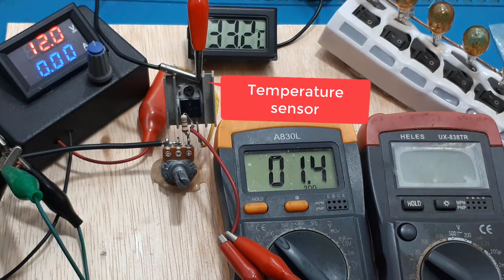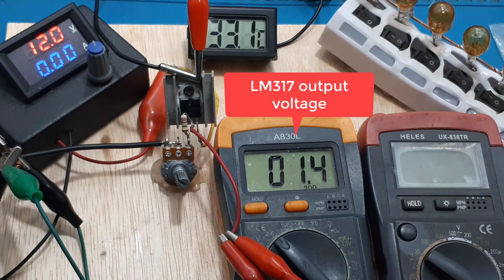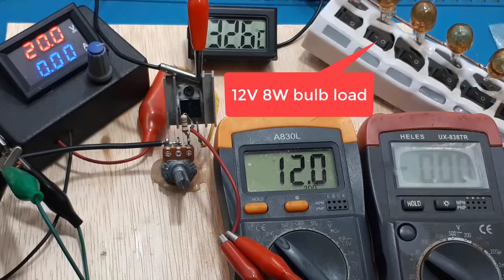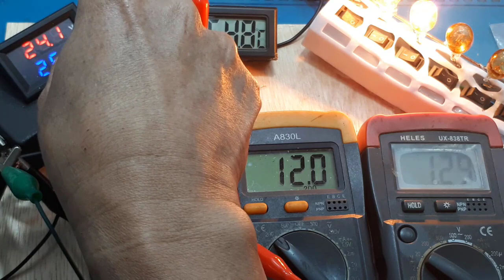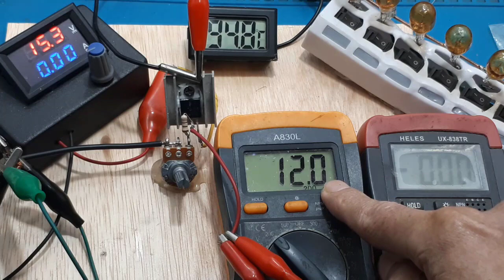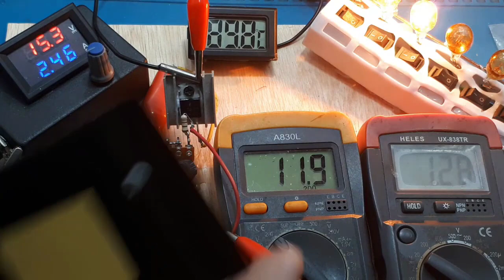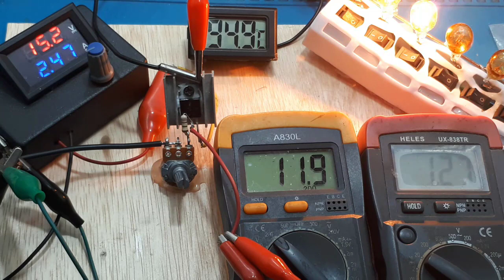Lm317 Regulator Adjustable 1,5A 1,25-32V Rangkaian Penurun Tegangan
Video ini hanya menunjukan pembuktian output tidak akan drop walaupun diberi beban 1A bahkan lebih.

00:00 Radal05
00:15 lm317 test
02:14 Load test lm317 voltage variable
03:17 regulator lm317 test
04:14 Test suhu LM317
05:02 Penurun tegangan LM317

Untuk dapat bekerja1,5A, besar tegangan output dan input tidak boleh jauh berbeda, atau tidak boleh sampai 2x lipatnya.
Data sheet LM17 bisa kalian cari di google, yang pasti ini regulator super sederhana.

rangkaian ic regulator lm317 voltage variable, sangatlah sederhana sekali, cukup dengan menambah sebuah resistor dan sebuah potensiometer.
regulator lm317 sangatlah simple bila digunakan sebagai regulator, kalian bisa buat adjustable atau fix. Bila ingin dibuat fix, sebaiknya gunakan potensiometer multiturn.
lm317 power supply, tentu sangat cocok bila digunakan sebagai power supply, karena sangat simple sekali.
lm317 skema, untuk skemamya bisa kalian lihat pada video, sangat mudah dan simple.
lm317 equivalent, untuk mencari persamaan LM317 tentu tidak ada yang benar-benar sama, kalian bisa menggunakan LM338.
persamaan ic lm317, sekali lagi bila kalian ingin mencari yang benar-benar sma, tentu tidak ada.
lm317 calculator, bila kita menggunakan LM317 sebagai regulator, tidak perlu ada yang dihitung, kecuali bila kalian gunakan sebagai sumber arus.
lm317 smd, sekarang ini untuk mencary type smd lm317 sangatlah mudah, selain murah harganya.
Datasheet LM317, pada video ini hanya ditunjukan secara sekilas, tapi saya rasa sudah memadai.